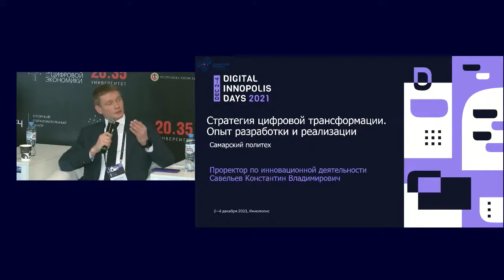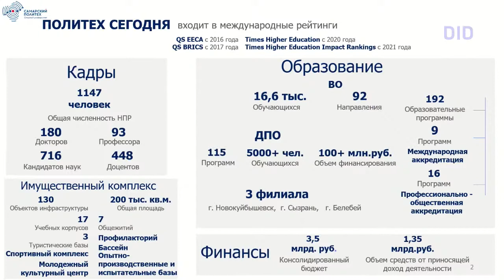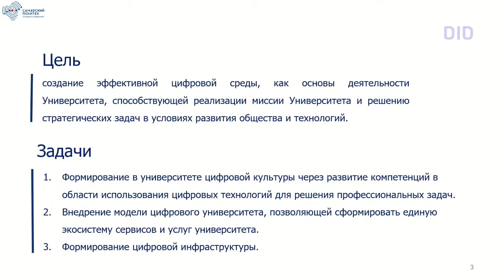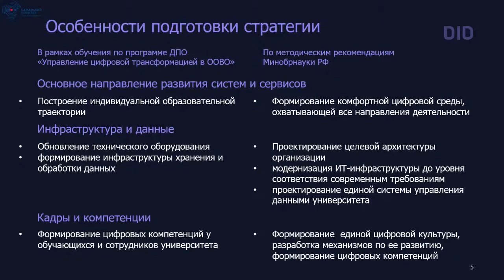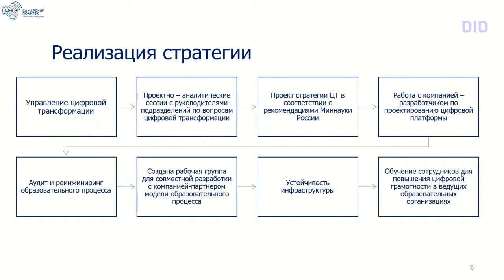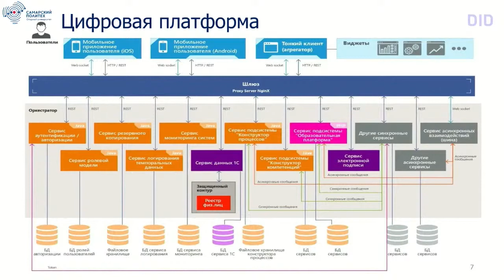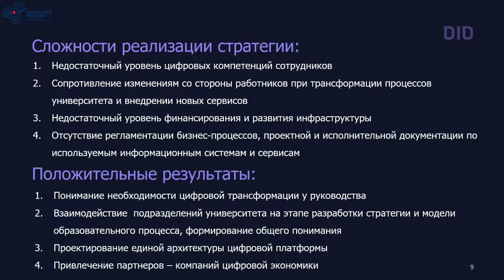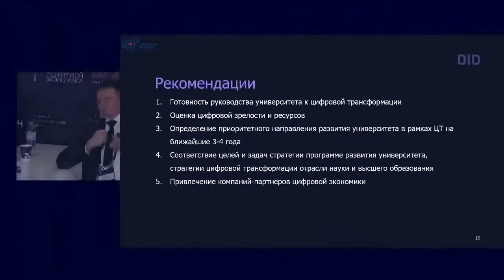Опыт разработки и реализации стратегии цифрой трансформации университета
Спикер — Константин Савельев,  проректор по инновационной деятельности Самарского государственного технического университета.

Форум о цифровой трансформации в образовании, бизнесе и госуправлении Digital Innopolis Days прошёл 2—4 декабря 2021 года в Иннополисе.